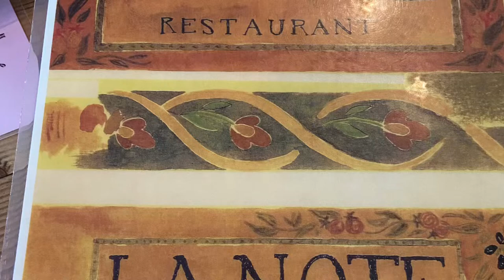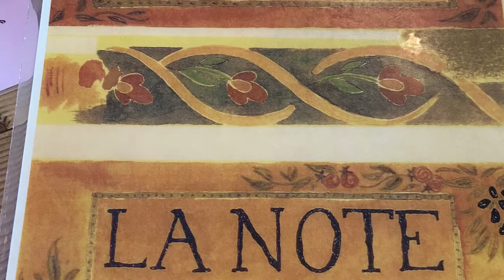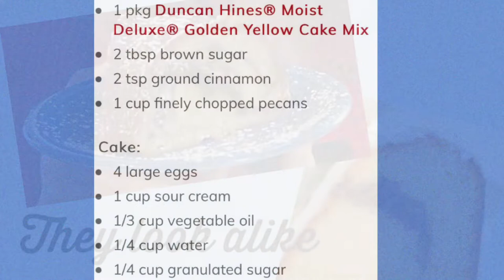La Note Restaurant in Berkeley, when you can't be eating in France!